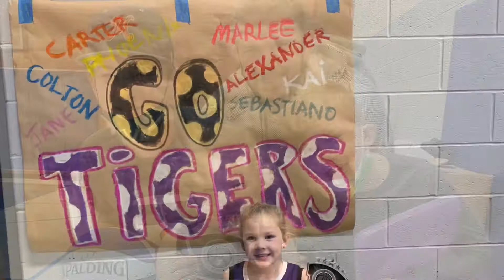Marlee Dietzel | Insane 6-Year-Old Basketball Player | 2020-21 Season Highlights | Will Dietzel 3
This girl scored a total of 62 points in her 7 game season. Her team was 4-3. She had a great team. Thanks to her coaches! Thanks to her teammates:
Colton, Carter, Sebastiano, Kai, Phoenix, Jane, and Alexander! Everyone was great! I feel so special to have a little sister like Marlee, and to be able to coach her!⛹️‍♀️🏀